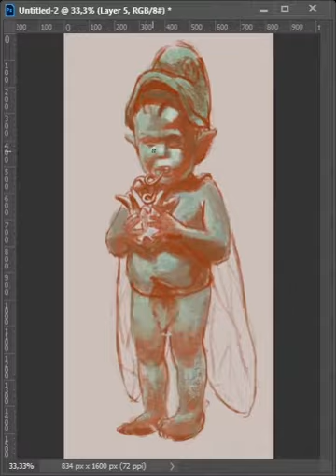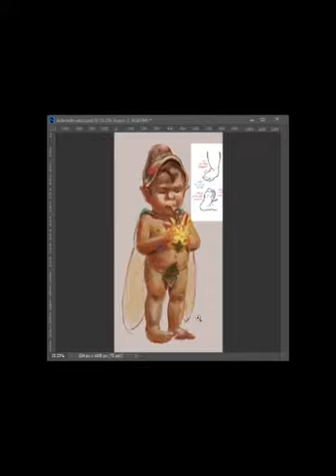Character Design inspirado no Jean Baptiste Monge - Fantasia - Fantasy Fairy Folklore